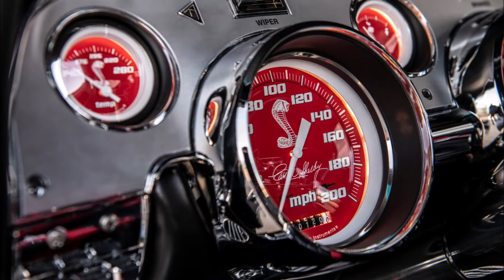Shelby GT500CR Ford Mustang 1967 Classic Recreations Carbon Fiber Body Slideshow